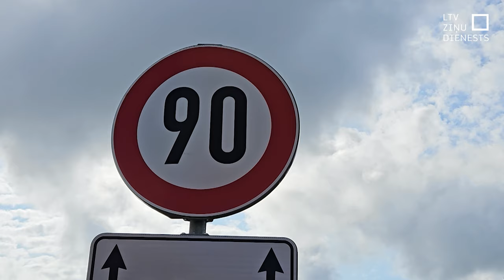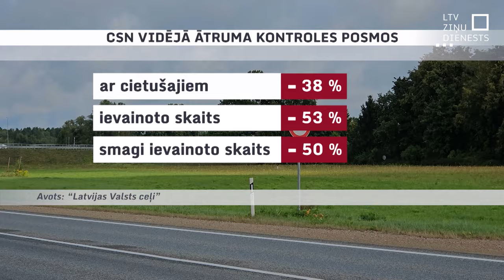Vidējā ātruma kontroles sistēma samazina negadījumu skaitu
Par trešdaļu samazinājies satiksmes negadījumu skaits vidējā ātruma kontroles posmos. Turklāt par ātruma pārkāpumu, tehniskās apskates vai obligātās civiltiesiskās apdrošināšanas neesamību radari fiksējuši sodus vairāk nekā 40 tūkstošos gadījumu. Radari savu efektivitāti apliecinājuši un plānots, ka tuvāko gadu laikā to skaits varētu palielināties.